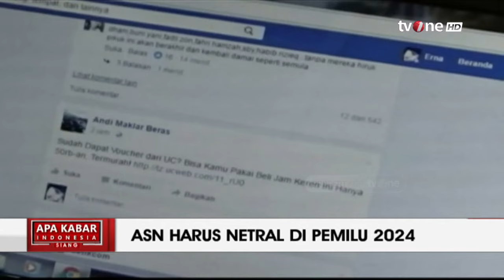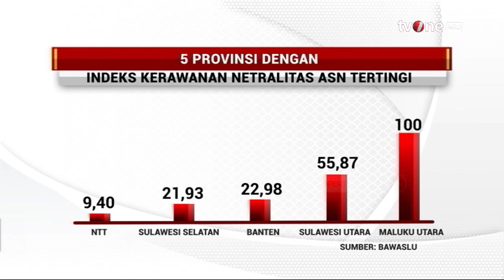ASN Harus Netral di Pemilu 2024 | AKIS tvOne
AKIS, - ASN Harus Netral di Pemilu 2024 | AKIS tvOne

ASN Dituntut harus netral pada Pemilu 2024

AKIS01
RZA01
TOM01